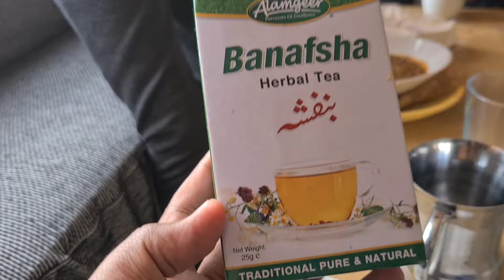jummah mubarak || sardi wapis agi hai || daily vlog